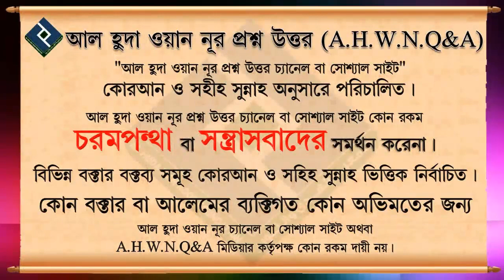আল্লাহ যাকে ভালোবাসেন তাকে বেশি পরীক্ষা করেন এটা কি সঠিক ᴴᴰ┇ শায়খ মুহাম্মদ রাশীদ আহমাদ